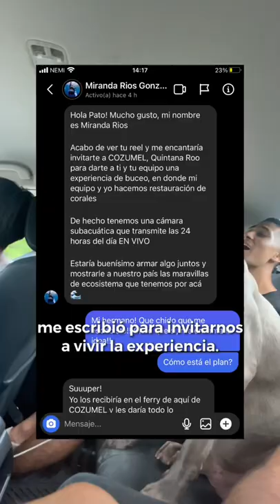Ustedes se atreverían a bucear sin saber nadar? 🤯